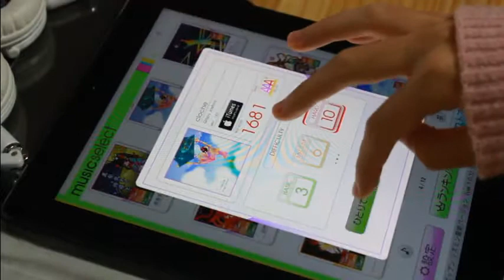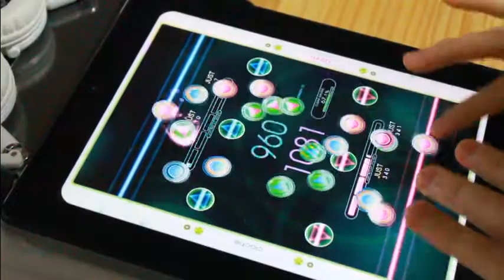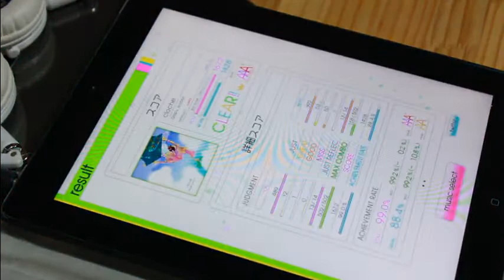REFLEC BEAT Plus 『cloche』99.0%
カメラの位置がちょっこばかしズレてちょっと手が見にくいかもしれない・・・
何回か撮り直したんだけど結局カメラのバッテリーが切れちゃったのでとりあえずこれで。